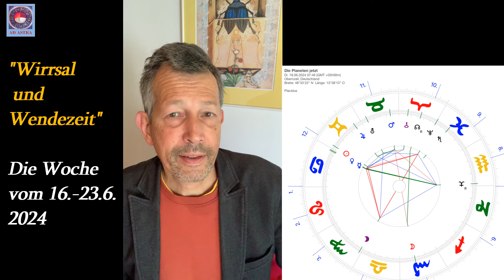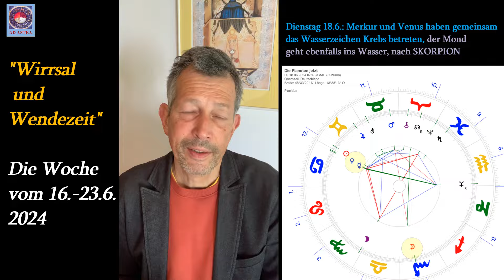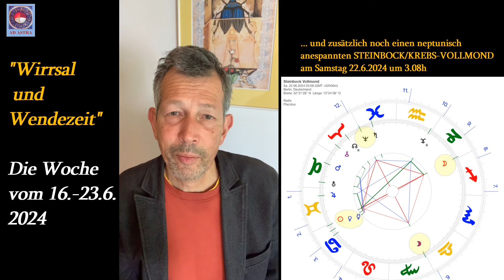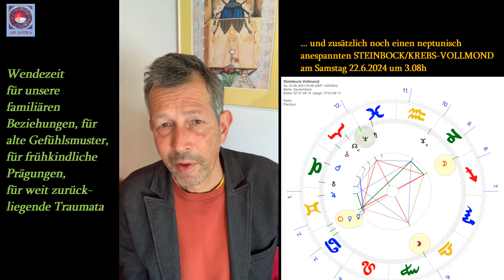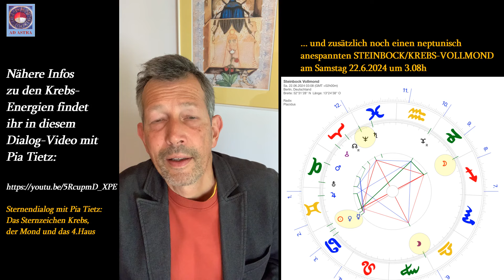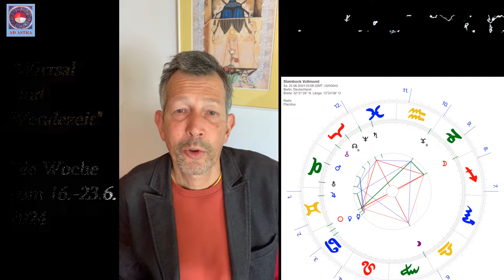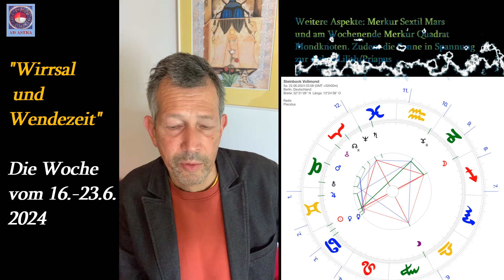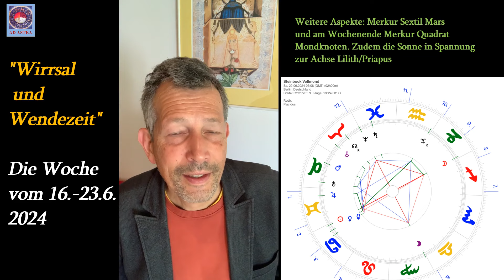Die Astrowoche 16.6. bis 23.6. samt Steinbock-Vollmond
"Wirrsal und Wendezeit" habe ich diese Woche betitelt. Eine Woche, in der die Wasserenergien seelische Überschwemmungen bringen könnten, denn Merkur, Venus und Sonne betreten den Krebs. Die Sonne initiiert damit die Sommer-Sonnwende am 20.6. abends. Auch der Meeresherrscher Neptun steht in Spannung zu den genannten Krebs-Planeten, die sich nach recht kopfbetonter Zwillingszeit dort erst mal zurechtfinden müssen. Diese Spannung wird sich besonders zum Vollmond Krebs/Steinbock hin am Samstag, 22.6. manifestieren. Auch die Lilith Ende Jungfrau spitzt nun die Aufforderung zu emotionaler Ehrlichkeit und seelischer Bereinigung zu. Damit können in dieser Woche alte Familienmuster, frühkindliche Ängste oder Schwächezustände nun besonders gut angeschaut und gelöst werden, Abhängigkeiten und illusionäre Zustände entweder verstärkt oder im besseren Falle beendet werden.
Einen eigenen Vollmond-Video wird es nicht geben, weil der Vollmond als Kulmination der Wochenkräfte betrachtet werden könnte und hier bereits mit besprochen wird.

Um die Krebskräfte tiefgründig zu erfassen empfehle ich euch einen Dialog-Video mit Pia Tietz von "Astro mit Herz", den ich erst vor wenigen Tagen auf meinem Kanal veröffentlicht habe:
"Sternendialog mit Pia Tietz: Das Sternzeichen Krebs, der Mond und das 4.Haus"

Martin Trosbach
Kreative Seelenarbeit Obernzell
gepr. Astrologe DAV, Heilpraktiker, Musiklehrer
Beratung und therapeutische Begleitung
Kontakt 08591/9389828